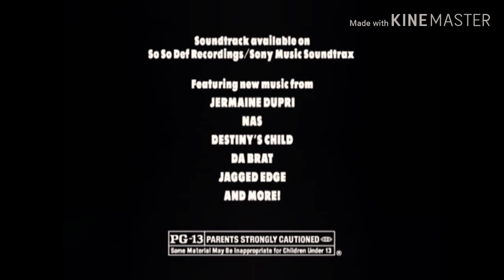🎬🎥🎞️ Big Momma's House - Theatrical Teaser and Trailer and TV Spots (2000).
Cast: Martin Lawrence Nia Long

Logo: Twentieth Century Fox.